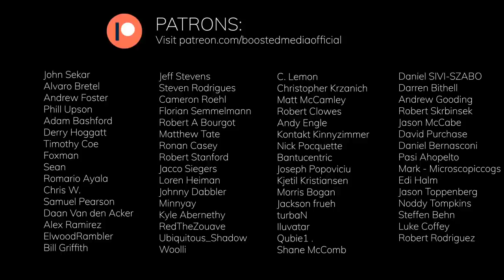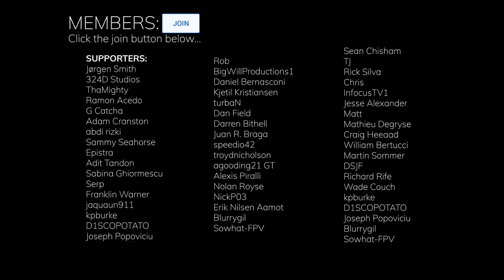NEW PORSCHE 911 GT3 CUP CAR - All- Stars Race - iRacing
Join me LIVE at 5:30PM UTC on Saturday September 4th as I race against some of the big names in Sim Racing in the brand new Porsche 911 GT3 Cup car in iRacing!

EVENT FORMAT:
Track: Hockenheim

Car: Porsche 911 GT3 Cup

Setup: Fixed

Practice - 1 Hour (won't be streamed)
Qualifying - 10 Minutes Open - All cars on track at the same time.
Heat Race - 15 Minutes
Warmup - 10 Minutes
Feature Race - 15 Minutes

OTHER RACERS:
Tony Kanaan
Emree
Jardier
Dan Suzuki
MaximeMXM
Heikki360ES
Depielo
Borja Zazo
Raii

You can ride on board with me right here on the Boosted Media channel, or catch the official broadcast: